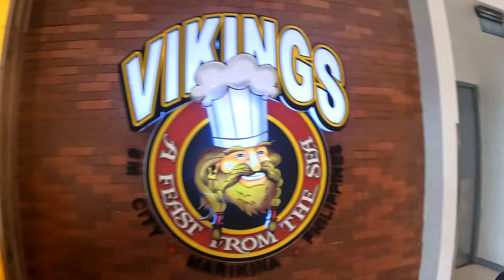Vikings SM Marikina City